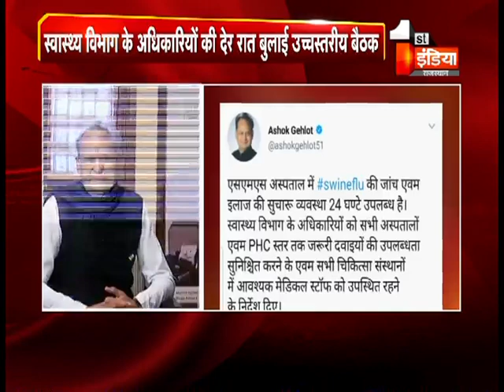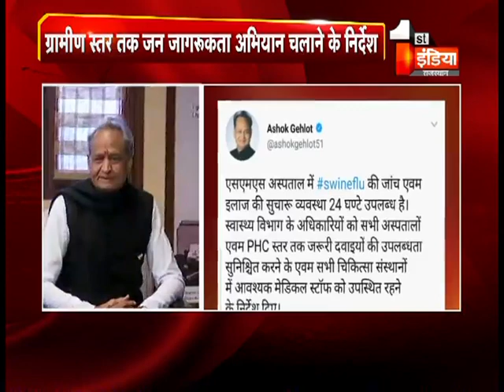स्वाइन फ्लू के बढ़ते प्रकोप पर सीएम चिंतित, अधिकारियों की देर रात बुलाई उच्चस्तरीय बैठक